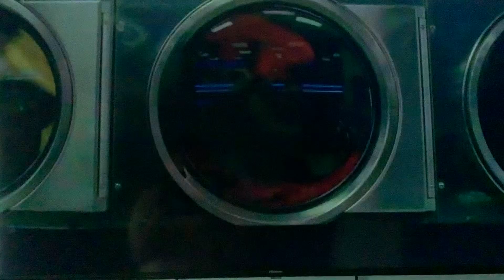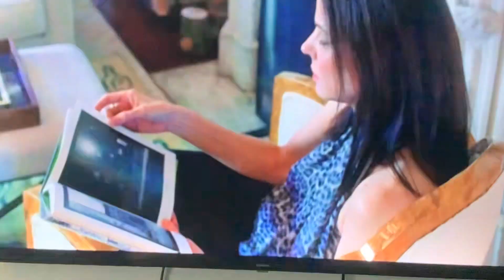Brody watching the opening to november criminals